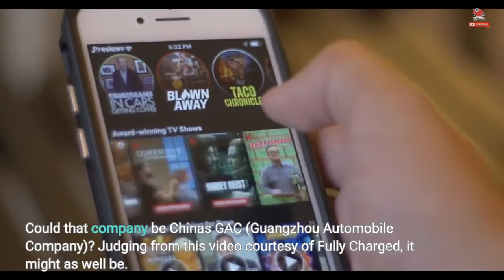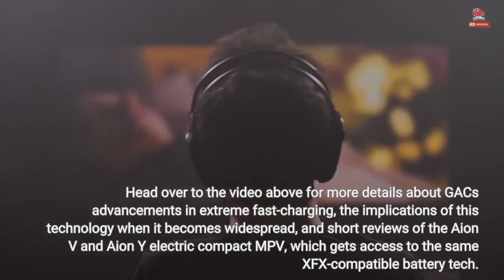Watch GAC's Aion V Charge From 30 To 80 Percent In 10 Minutes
Electric vehicle technology has advanced tremendously in recent years, but many consumers are still reluctant to make the switch because of two main factors: driving range and charging times. While the former is seeing rapid improvements—we now have a 520-mile EPA-rated vehicle in the Lucid Air and many other 400-plus-mile EVs—the latter could use a breakthrough. Not many people are willing to wait 20 to 60 minutes to charge their EVs to 80%—not when an internal combustion engine vehicle takes 5 minutes tops to fill up with gasoline. DC fast-charging an EV to 80% SoC in 5 minutes would be a massive accomplishment and a symbolic one as EV naysayers will have lost their strongest argument in favor of ICEs. The first company that manages to make that happen will likely gain a massive advantage over the competition and conquest many buyers of ICE vehicles. Could that company be China's GAC (Guangzhou Automobile Company)? Judging from this video courtesy of Fully Charged, it might as well be. Elliot Richards visited GAC-backed Greater Bay Technology (GBT) in Guangzhou to test its latest extreme fast-charging (XFC) tech that's claimed to be capable of charging the Aion V compact SUV's battery from 0 to 80% in just 8 minutes. GAC Aion V GAC Aion Y GAC has two types of pouch battery cells compatible with XFC at the moment, 3C and 6C. The former supports 522 amps, 414.4 volts and 480 kilowatts, leading to a claimed 0-80% charging time of 15 minutes and 30-80% in about 10 minutes.  The latter, which is still under development and set to launch in just a few months, can support 558 amps and 769.6 volts—no word on the charging rate yet. The charging times with the 6C battery will be spectacular: 0-80% in 8 minutes and 30-80% in 5 minutes.  Fully Charged only got to do a charge test of the 3C battery in the Aion V, but even this lesser tech provided lightning fast charging. Starting with the battery at 29% SoC, the Aion V reached 80% in just 10 minutes, which is really quick. Mind you, the 6C technology has the potential to halve that time. Now, you might ask yourself whether this extreme fast-charging will damage the battery, and rightfully so. Well, GAC says that it won't, and to back that statement it guarantees the battery for 1 million kilometers (621,000 miles) and over 1,600 extreme fast-charging cycles! As Elliott points out, the car will definitely fall apart before the battery.  After that point, the automaker claims the battery will see only 5 percent degradation, which is astonishing if true. Head over to the video above for more details about GAC's advancements in extreme fast-charging, the implications of this technology when it becomes widespread, and short reviews of the Aion V and Aion Y electric compact MPV, which gets access to the same XFX-compatible battery tech.